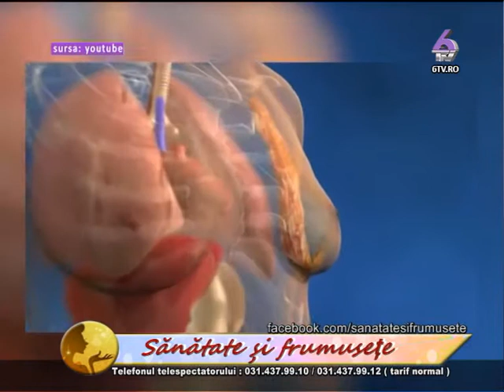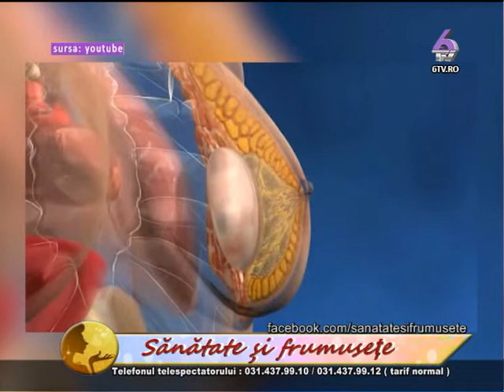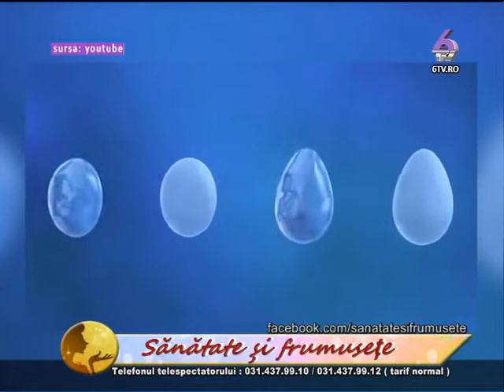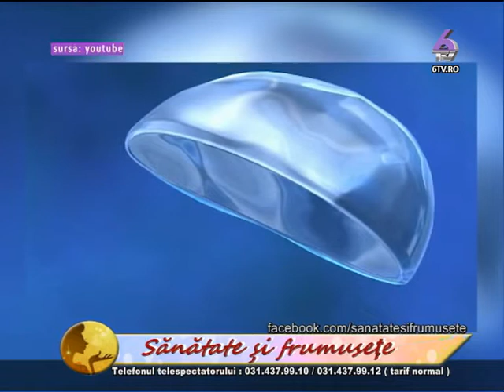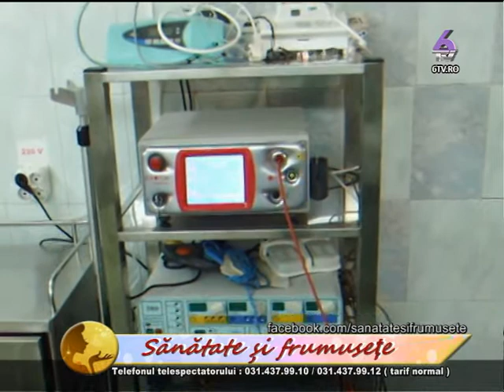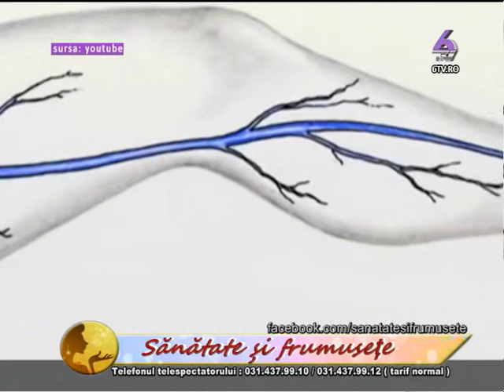Frumusete si sanatate 2014.04.22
Emisiune de frumusete si sanatate moderata de doctorul chirurg Baker Abu-Baker, specialist in chirurgie plastica si reparatorie estetica si supraspecializare in chirurgie faciala si chirurgie flebologica(varice).
 Vom dezbate si expune pentru telespectatorii nostri subiecte legate de chirurgie estetica, dar si de medicina generala.